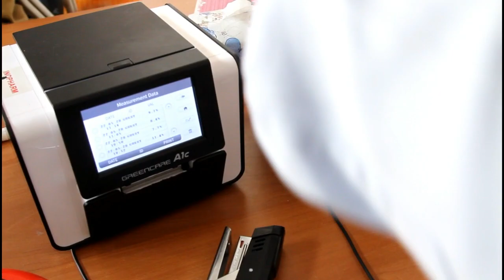اصغر مصاب بداء السكري اكتشف خلال حملة طبية بدار بوعزة